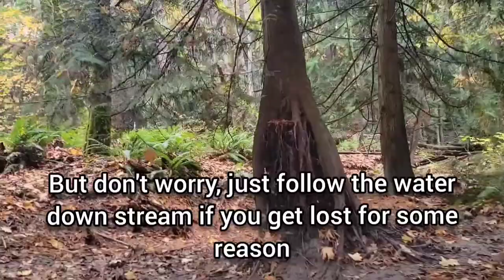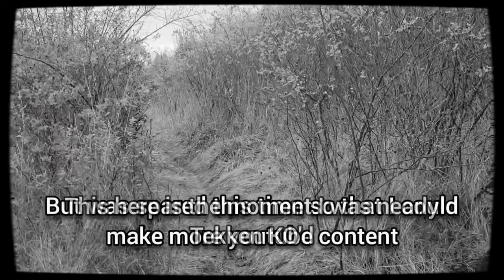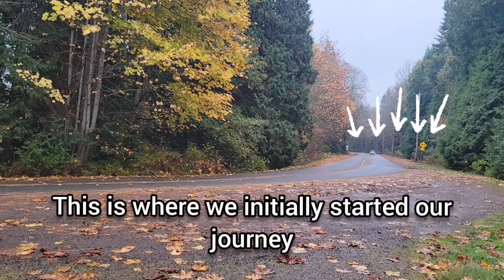How To Get To & Go Through The Hidden Labyrinth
** Make sure your video settings are on the highest quality before you start this adventure!**

Navigating an irregular network of overgrown flora right outside the hustle and bustle of Parksville, BC. This hidden labyrinth is filled to the brim with flora and fauna and leads out to an estuary & marsh area.
Whether you are looking for a stroll, mountain biking, bird watching or photography - this is a prime location to do it in!
Come here all year round and expect some once in a life time photo opportunities.

If you are already familiar with how to get there, or you are looking for something specific, here are a couple of easily accessible timestamps, but if this is your first time viewing, I encourage you to experience the whole video!

0:00 Start Your Journey
1:22 The Beginning of Labyrinth
5:11 The Beginning of The Marsh
6:15 Tekken

List of activities to do here:
Bird Watching
Mountain Biking
Photography
General Nature Watching
Swimming / Water Sports
Fishing
Hike
Picnic

Best Kept Secret? How To Get To & Go Through The Hidden Labyrinth

Be sure to clean up after yourselves if you're out there having fun! Be kind to the planet!